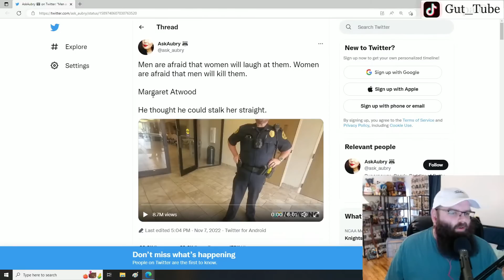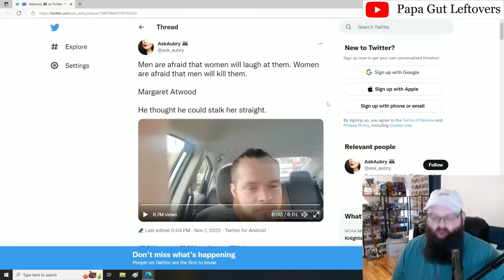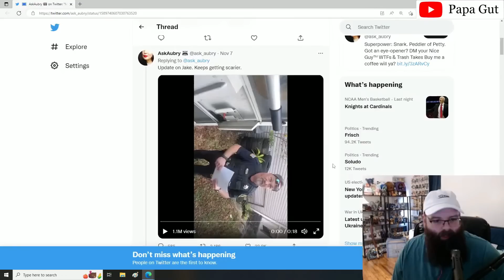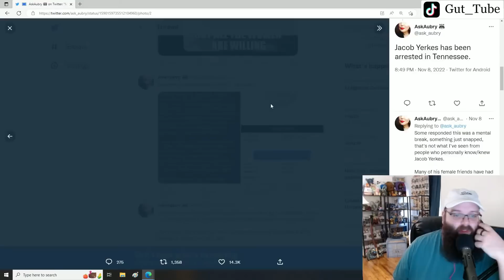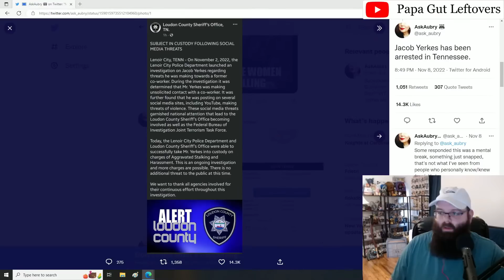Unhinged Stalker Can't Take No For An Answer